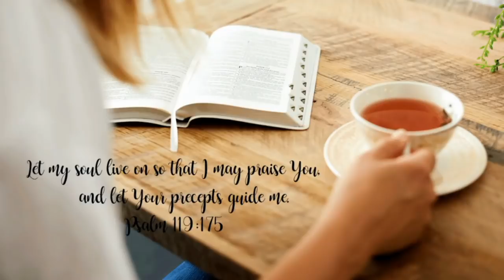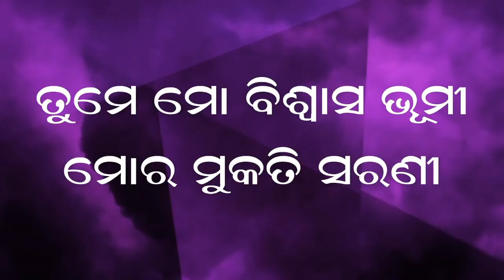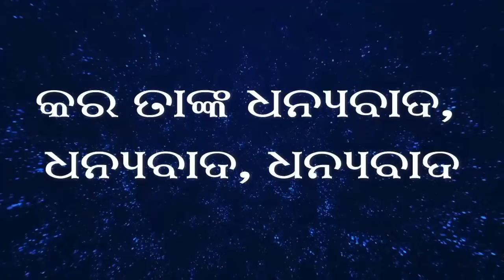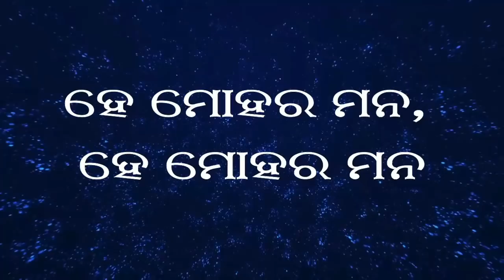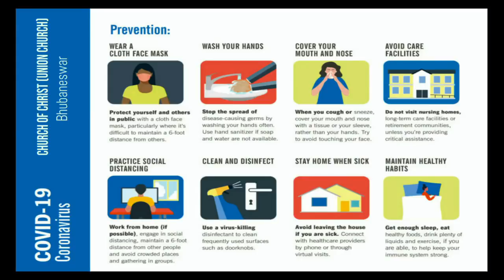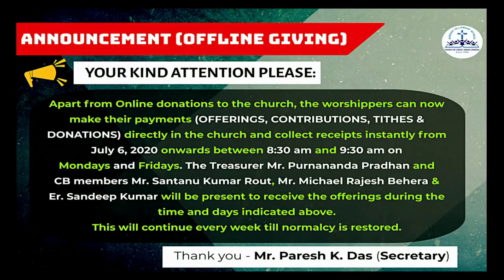Odia Worship Service (26-07-2020)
Bro. Subhadutta Rout preached on the theme 'CAVE' from Genesis 19:17-22, 30 in the afternoon Odia Worship Service.